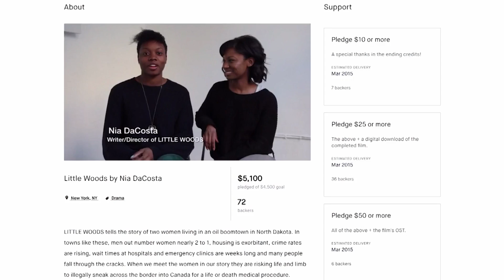Nia DaCosta: Tribeca's Newest Star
Director of "Little Woods," and winner of the Nora Ephron award at the 2018 Tribeca Film Festival, Nia DaCosta sat down to share why she's going to be the next big thing.